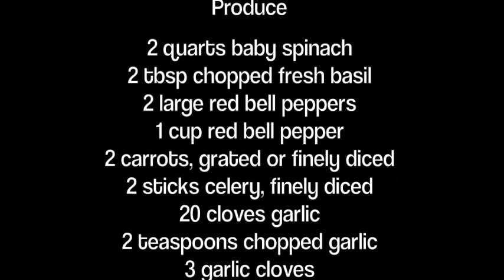Grocery List Week 1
This is our weekly grocery list for dinner, Monday through Thursday. Get your shopping done before Monday!